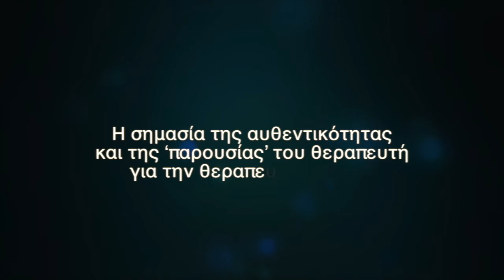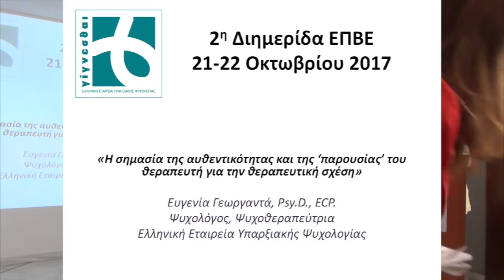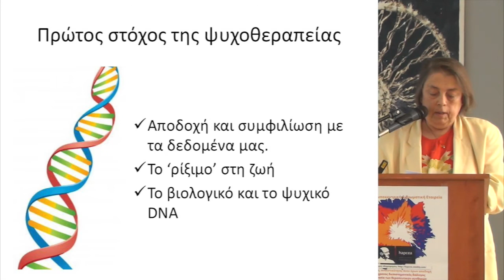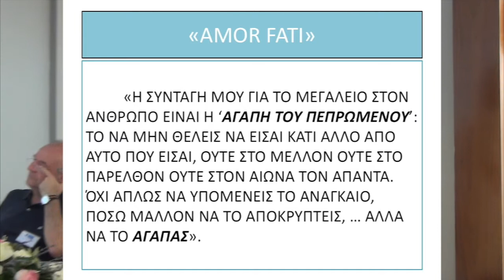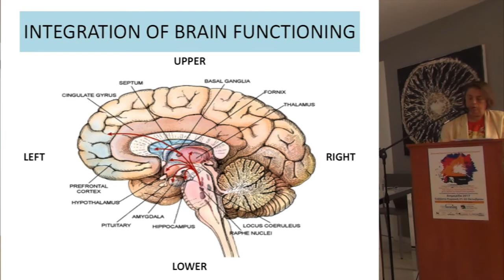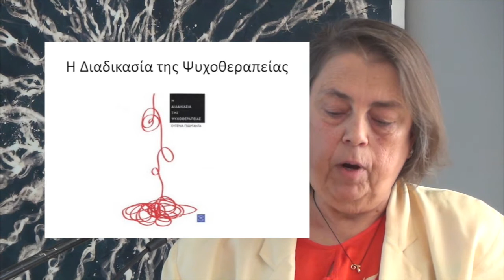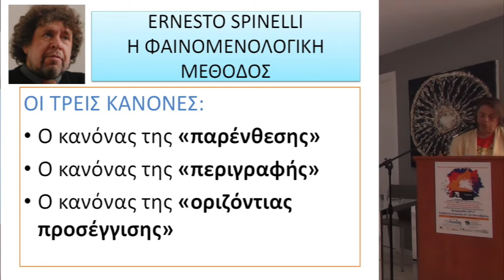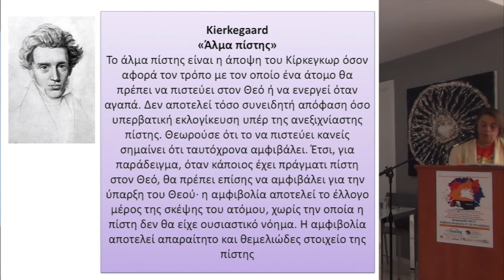ΕΠΒΕ 2017 Ευγενία Γεωργαντά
Ευγενία Γεωργαντά,  Psy.D., ECP.
Ψυχοθεραπεύτρια, εκπαιδεύτρια, επόπτρια
Ιδρυτικό μέλος του «γίγνεσθαι», της Ελληνικής Εταιρείας Υπαρξιακής Ψυχολογίας
Παρουσίαση: «Η σημασία της αυθεντικότητας και της ‘παρουσίας’ του θεραπευτή για την θεραπευτική σχέση»

Η υπαρξιακή προσέγγιση στην ψυχοθεραπεία και την συμβουλευτική είναι κυρίως μια φιλοσοφική θεωρία που δεν βασίζεται σε τεχνικές αλλά δίνει μεγάλη έμφαση στη στάση του θεραπευτή. Η στάση αυτή αναφέρεται τόσο στην αυθεντικότητα όσο και στην «παρουσία» του. Οι δυο αυτές έννοιες αποτελούν τους βασικότερους πυλώνες στους οποίους χτίζεται η θεραπευτική σχέση. Η σχέση είναι ο βασικός «θεραπευτικός παράγοντας» και συν-δημιουργείται σταδιακά μέσα στο πλαίσιο ασφάλειας και ισοτιμίας που δημιουργεί ο θεραπευτής. Ο κώδικας δεοντολογίας είναι αρωγός στην προσπάθεια αυτή. Στην εισήγηση αυτή θα αναφερθούμε σε όλες αυτές τις παραμέτρους που παίζουν πρωταρχικό ρόλο για την δημιουργία της θεραπευτικής συμμαχίας.

Η Ευγενία Γεωργαντά, Psy.D. , ECP., από το 1987 ζει και εργάζεται στην Ελλάδα ως ψυχοθεραπεύτρια. Είναι ιδρυτικό μέλος του «γίγνεσθαι», της Ελληνικής Εταιρείας Υπαρξιακής Ψυχολογίας, όπου είναι εκπαιδεύτρια και επόπτρια. Έχει διδάξει ψυχολογία σε προπτυχιακούς και μεταπτυχιακούς φοιτητές. Άρθρα και ομιλίες της έχουν εκδοθεί σε περιοδικά στην Ελλάδα και το εξωτερικό καθώς και τρία βιβλία και δυο λευκώματα. Είναι μέλος της ΕΛΨΕ του ΣΕΨ, της ΕΕΣ καθώς και του Ευρωπαϊκού Συλλόγου Ψυχοθεραπευτών (ΕΑΡ) και της Αμερικάνικης Ένωσης Ψυχολόγων (ΑΡΑ) και του παραρτήματος της Ανθρωπιστικής Ψυχολογίας (Div. 32).

Διημερίδα ΕΠΒΕ 2017
Θέμα: "Ενσυναίσθηση, αυθεντικότητα, άνευ όρων αποδοχή.
Ένας σύγχρονος διεπιστημονικός διάλογος για τη σημασία των θεραπευτικών συνθηκών της Προσωποκεντρικής και Βιωματικής Προσέγγισης"
Σάββατο-Κυριακή 21-22 Οκτωβρίου 2017